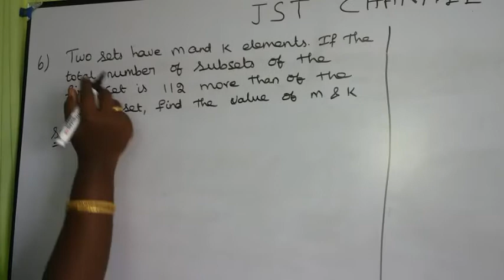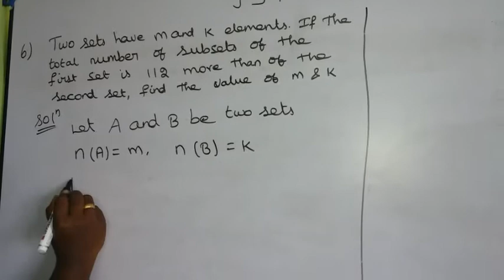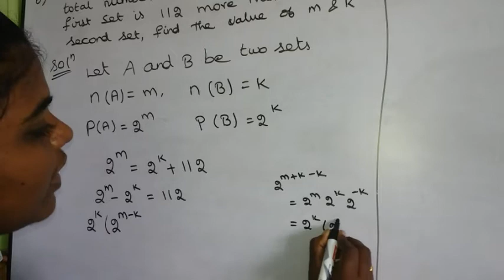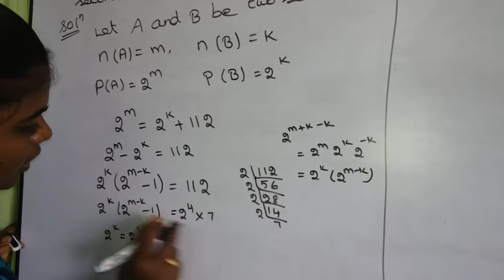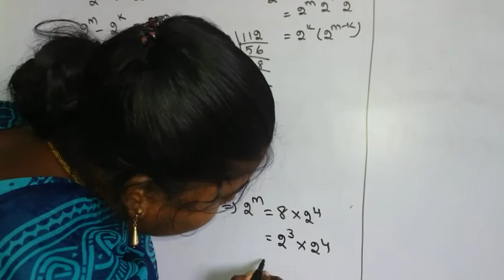11th maths new syllabus chapter 1 example 6